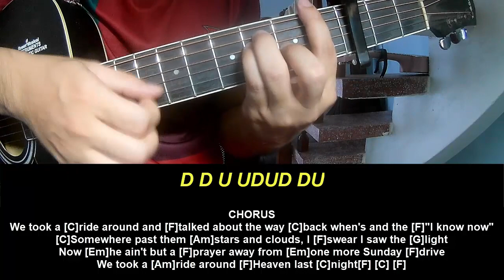Play Guitar Along Luke Combs Ride Around Heaven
Today, I will share with you Play Guitar Along Luke Combs Ride Around Heaven